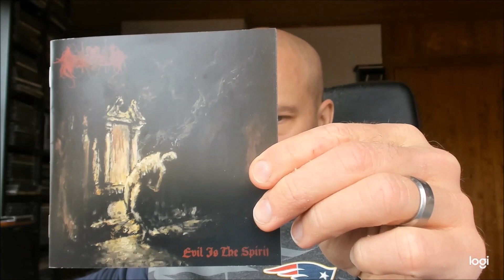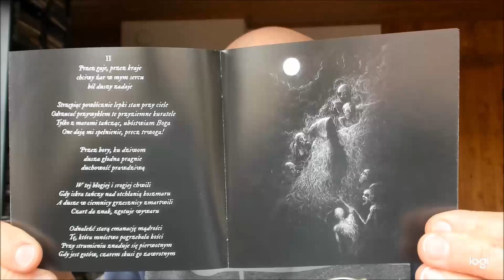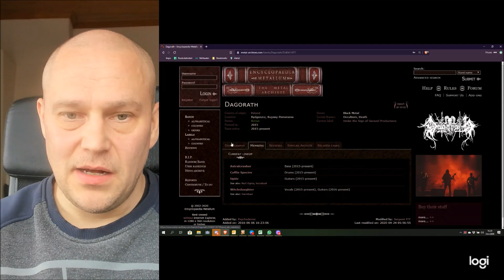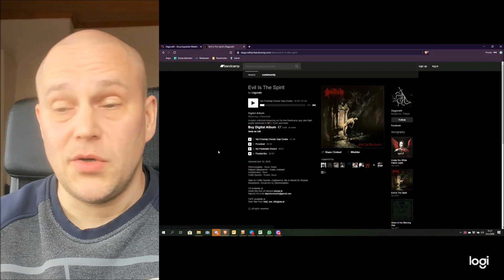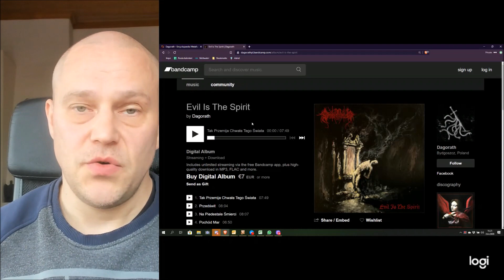Promising black metal from Poland: Dagorath - Evil Is the Spirit [REVIEW]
Coming from a country with bands such as Mgla, Behemoth and Blaze of Perdition, Dagorath joins the club with its rather nice black metal. See the review.

1. Tak przemija chwala tego swiata
2. Przedswit
3. Na piedestale smierci
4. Pochód mar
5. Veadtuck (Von cover)